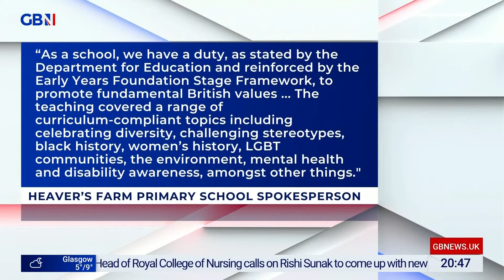4-year-old forced into LGBT Pride parade: Christian mother shares all on GB News' Free Speech Nation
"There wasn't anywhere to turn to. It was quite clear and quite obvious that schools can just act as authoritarian as they like and force things onto families without any question."

Izzy Montague explains to GB News' Andrew Doyle how her son was forced to take part in a schools LGBT Pride parade when he was just four-years-old.

The Christian mother made national headlines after being aggressively told by the headteacher of Heaver’s Farm Primary School in Croydon, South London, that her son could not opt-out of the Pride event, despite the families’ Christian beliefs.

With the support of the Christian Legal Centre, Izzy launched legal action against the school on the grounds of direct and indirect discrimination, victimisation and breach of statutory duty under the Education Act 1996 and the Human Rights Act 1998

5 February 2023
GB News